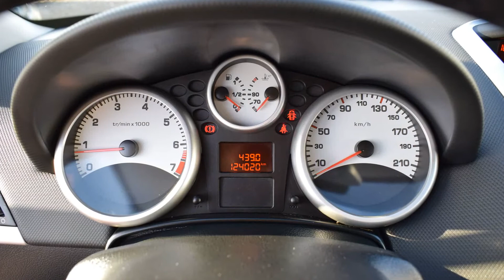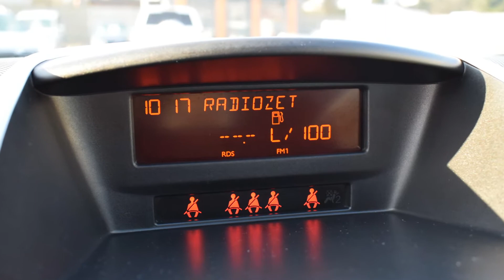Peugeot 207 1.4 benzyna 2009 rok